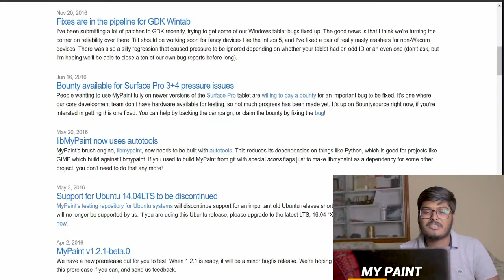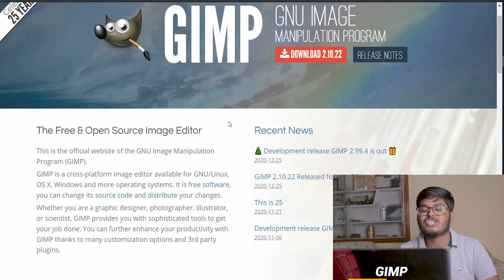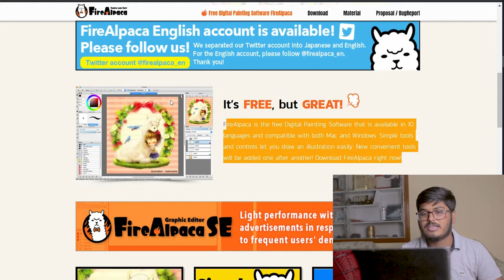TOP 5 FREE DRAWING SOFTWARE FOR WINDOWS, MAC, & LINUX | 5 FREE DIGITAL PAINTING SOFTWARE FOR ARTISTS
TOP 5 FREE DRAWING SOFTWARE FOR WINDOWS, MAC, & LINUX
5 FREE DIGITAL PAINTING SOFTWARE FOR ARTISTS
best free digital painting programs

Time Stap & Software Link:-
0:00 Top 5 Free Drawing Software
0:54 1.MY PAINT
01:24 2.AUTODESK SKETCHBOOK
01:49 3.2D KRITA
02:09 4.GIMP
02:28 5.FIRE ALPACA
03:09 Explaination & Outro

1.Camera
2.Action And 360 Camera
3.Ringlight
4.Laptop
11.Mobile Tripod
12.Camera Tripod
13.Light Stand
14.Cold shoe Mount or attachment for mic and light in gimbal
15.Mi Watch
SOCIAL MEDIA
INSTAGRAM WORK:- KARTIKEYFILMS
PERSONAL:- REBEL_TO_LIFE